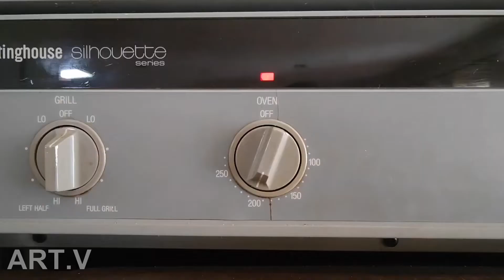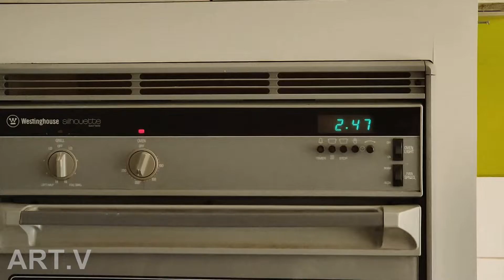Special Hack, masak Ikan ala koki malas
cooking hack, masak ikan bakar didalam oven dengan saos barbeque instans yang enak ditemani nasi hangat dan es teh manis segar, murah meriah mengenyangkan untuk makan siang
Simple recipe for lunch, easy to cook, simple ingredients, Australian barbeque with Indonesian sambal and Indian marinade for fish. Perfect lunch menu.